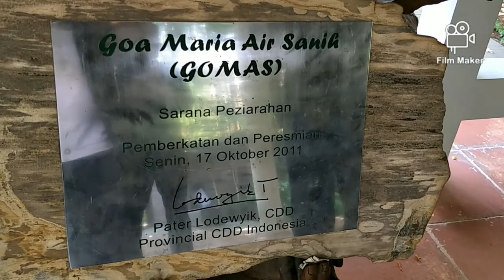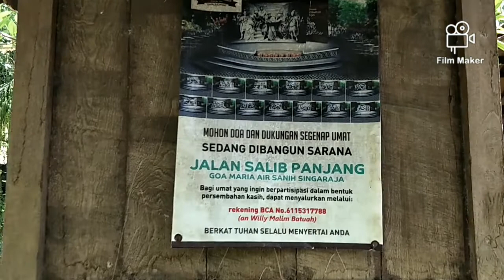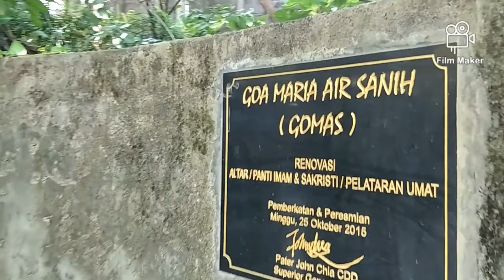GOMAS (Goa Maria Air Sanih)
Akhirnya kerinduanku untuk mengunjungi salah satu Goa Maria yang berada di ujung utara pulau Bali tercapai juga.